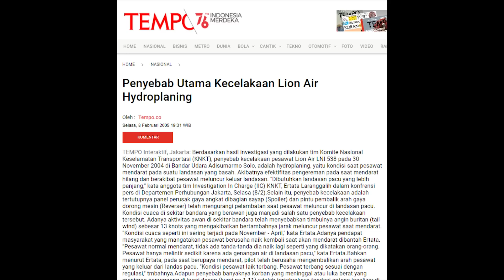Tragedi Kecelakaan Pesawat Lion Air 538